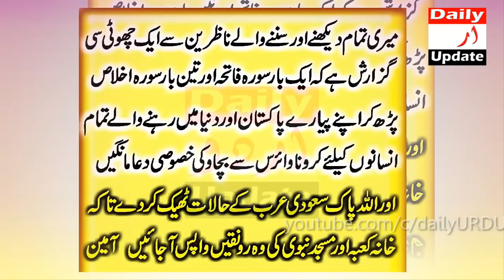Azan Ke Waqt Kuta Rota Kyun Hai | Why Dog Start Barking At The Time Of Adhan?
My dear watchers this video is very interesting and i will tell you about why dogs are cry or barking at the time of  Fa-jr Morning Adhan? There are many street dogs near my house and they bark a lot at night. If dogs barking and cry at night does it mean that someone is going to die? In this video i will clear all of your doubts. Our Prophet Mohammad (PB UH) Said: If you hear the barking of dogs at night, seek refuge in Allah for they see what you do not and Say: I seek refuge with Allah from Satan. When Adhan is start then devils run away and dogs see them running and bark on it. Satan will not open any door which has been shut and had the name of Allah mentioned over it this is very powerful time.